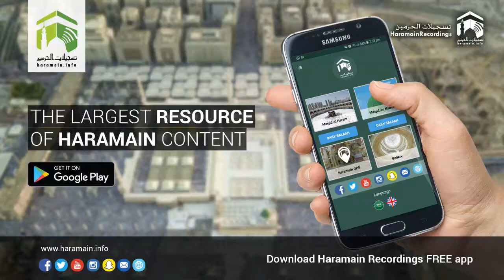27th February 2018 Makkah 'Asr Adhaan & Salaah